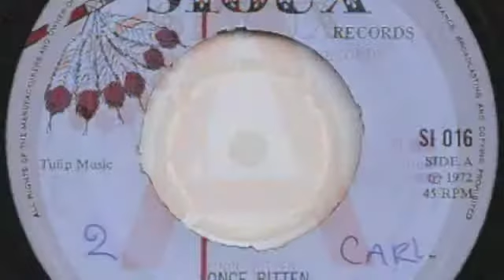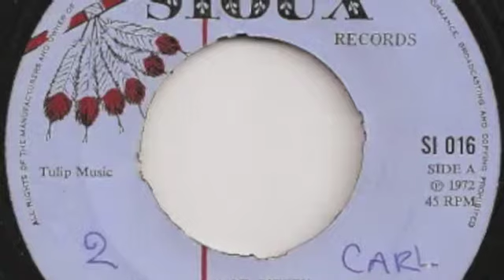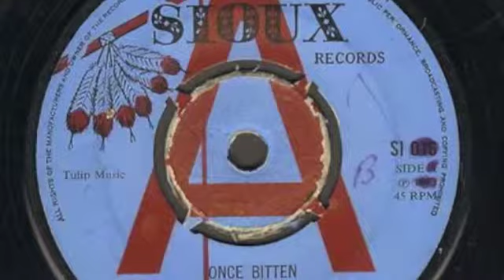Pooch Jackson & the Harry J All Stars - Once bitten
prod Jack Price  1972